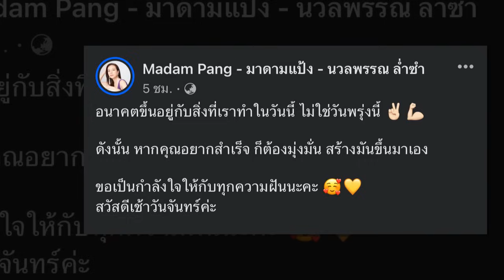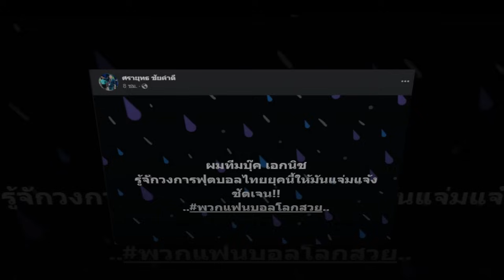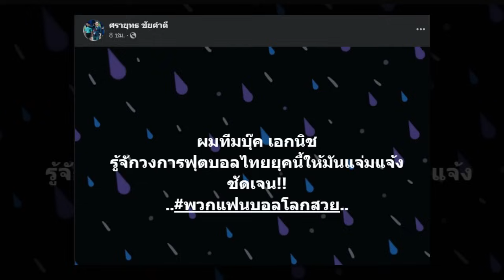บุ๊คกระหึ่มเอเชีย !! สื่อนอกตีข่าว "เอกนิษฐ์ ปัญญา" เทียบ 2 สตาร์เอเชีย